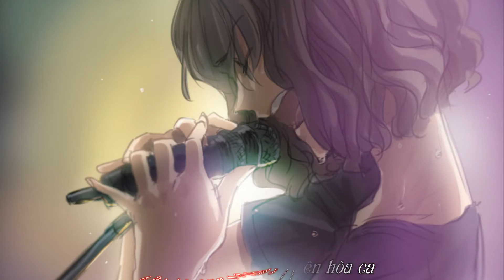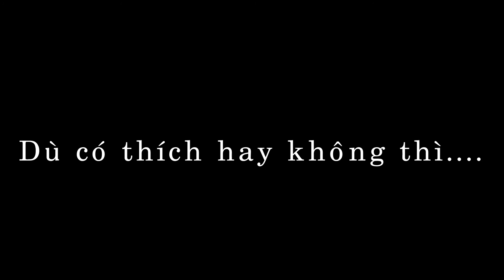[FMV/Lyric/PARODY!] Vợ Người Ta_Phan Mạnh Quỳnh (Tsurugi x Shindou)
Cũng vui. Và có cả. À mà xem thì biết :v
Lập hình nhưng vui là được rồi nhỉ?